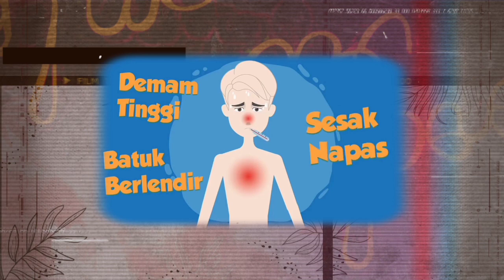Prevention of Corona virus? Symptoms of Corona virus?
This video made as assignment for final exam of english for biology.

Lecture : Boni Irawan.S.Pd.,M.Pd

Name.           : Desma Kurniawati
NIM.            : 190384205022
Department.   : Biology Education
University.     : Maritime Raja Ali Haji University
Material.       : Corona Virus

Viruses are small infectious agents that reproduce in living host cells. When infected, host cells are forced to produce thousands of identical copies of the original virus quickly. Viruses themselves do not have cells; the formation of new viruses takes place in infected host cells.
How is the Corona virus contagious?
1. Sprinkling saliva (swollen and sneezing).
2. Touch the hand or face of an infected person.
3. Touching the eyes, nose, or mouth after handling    an item that has been sprinkled with saliva with corona virus.
4. Feces or stool (rare).

• Cartoon on & on (Ft. Daniel Levi)
• Ikon - Paradise